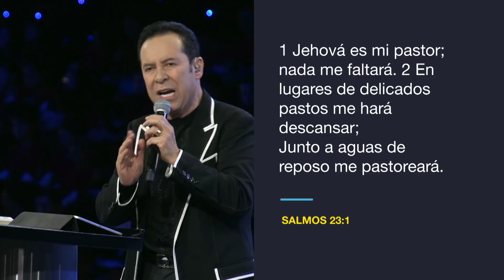#258 El nombre del Señor - Pastor Ricardo Rodríguez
Los nombres de Dios revelan Su naturaleza y Sus promesas para nosotros, así que cuando Él se revela a ti, vas a vencer sobre tus pruebas, necesidades, preocupaciones y aflicciones.

Bogotá – Colombia